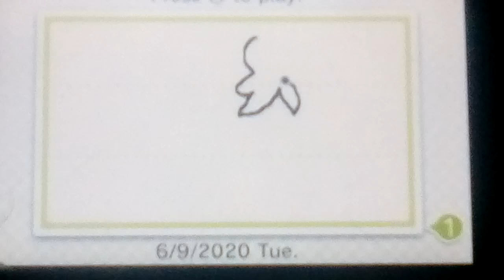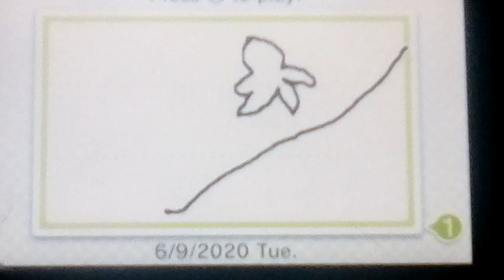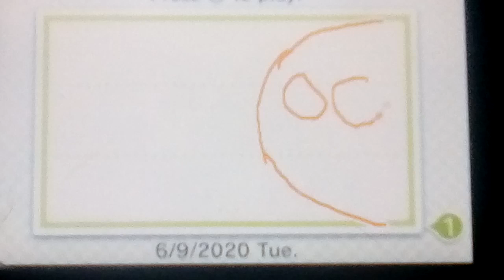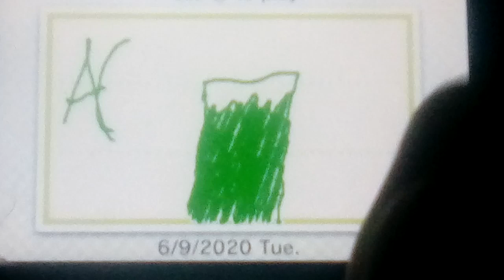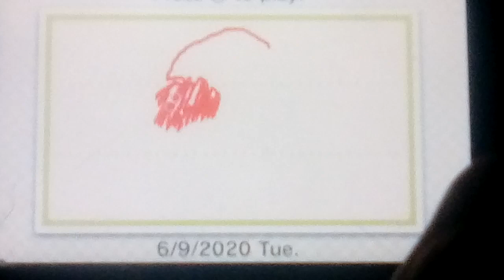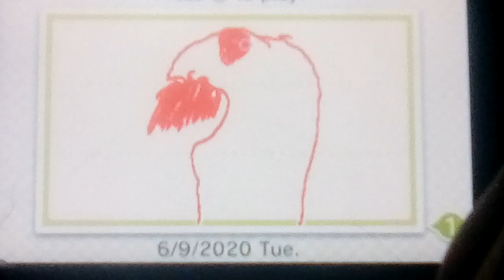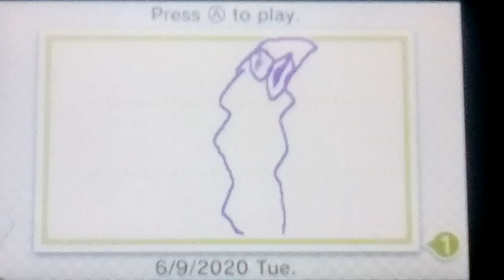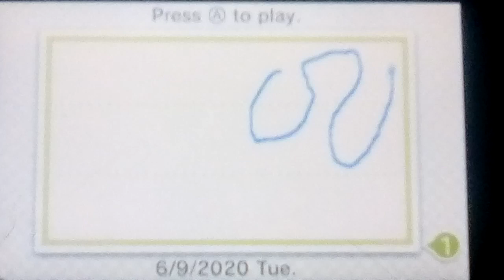Let's play Swapnote/Swapdoodle Part 40: I Need A Lot More Drawings To Make The True Ending Special